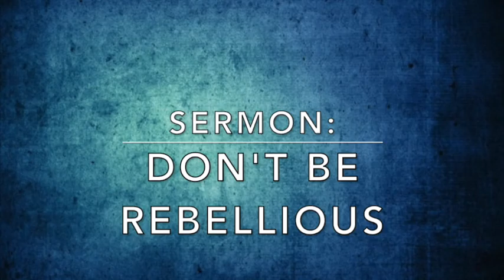Don't be rebellious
Help your children to not be rebellious. Check this video out to know how.